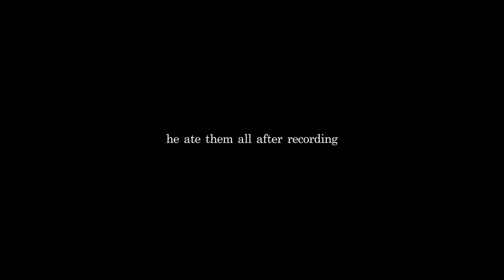ASMR Bordercollie eating pollack soup 보더콜리 황태죽 먹방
보더콜리 해든
Bordercolle Haedeun
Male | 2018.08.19